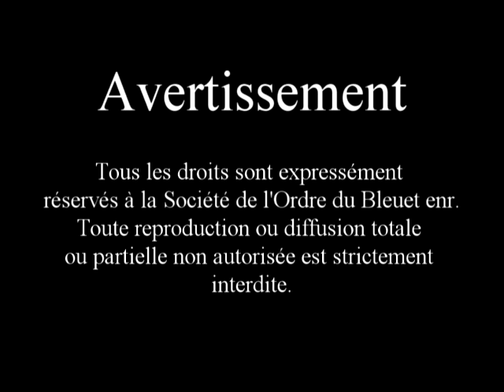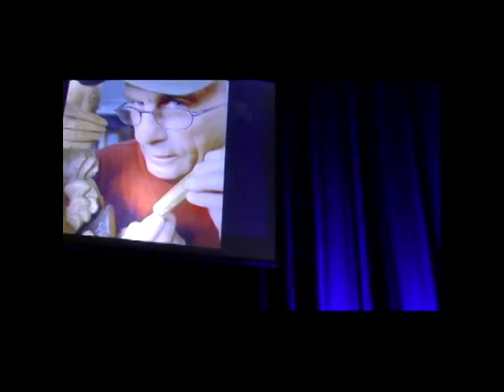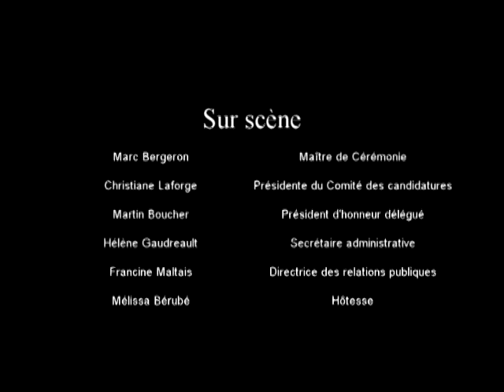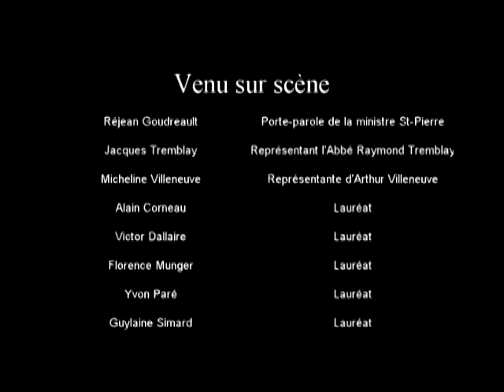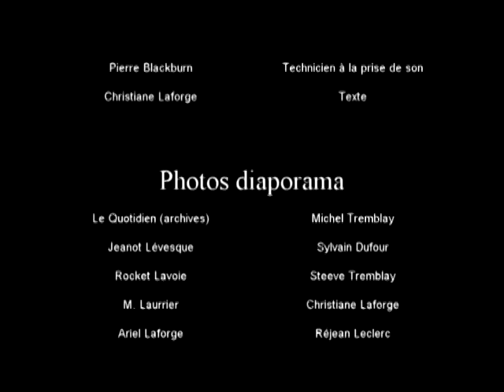Victor Dallaire reçu membre de l'Ordre du Bleuet lors du gala 2011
Diaporama et vidéo de la remise du trophée remis à Victor Dallaire lors du gala 2011 de l'Ordre du Bleuet. Avec le texte de Christiane Laforge, la voix de Josée Laporte, la collaboration de Pierre Blackburn pour l'enregistrement de la narration et le montage d'Ariel Laforge.